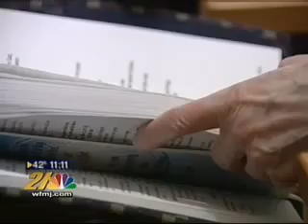Life of Rewarding Service.mp4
The Ursuline Sisters of Youngstown celebrate the 475th anniversary of the founding of their order and 136 years of service to the people of the Mahoning Valley. These 136 years have been a wonderful journey of educating, nurturing those in need, in partiular giving women and the poor a better future.